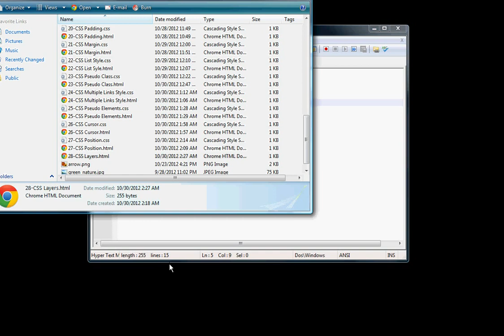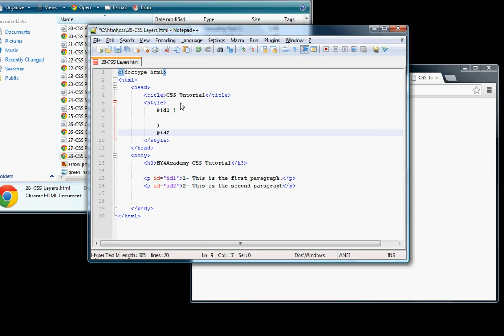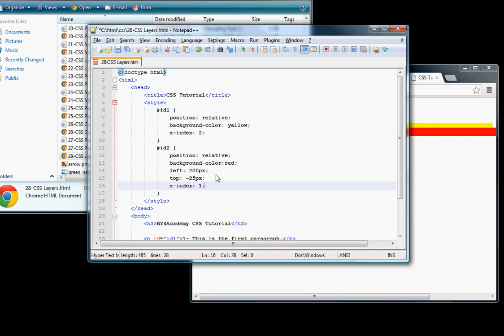28 CSS Layers in Arabic